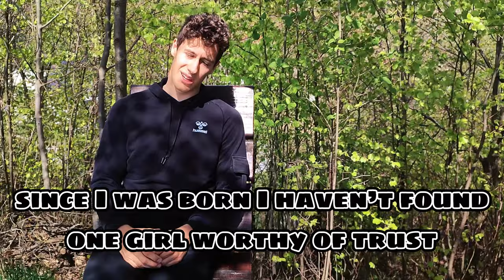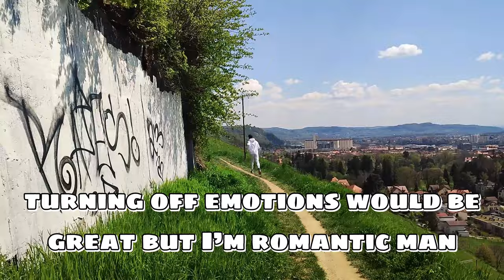Flirt in Ocean - Wonderful Human (Official Lyric Video)